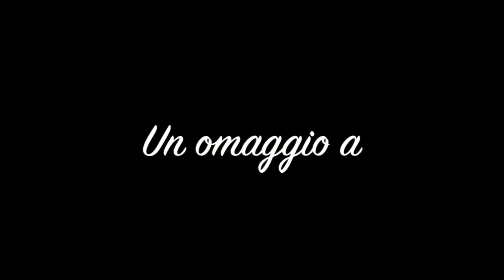Il Mio Omaggio A Matera / My Tribute To Matera - by Cliff Woodger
Una panorama dei Sassi di Matera; un paese che fa' una grande parte della mia vita e che mi e' molto caro.

A look at the Sassi of Matera; a town which is a very big part of my life and which is very dear to me.